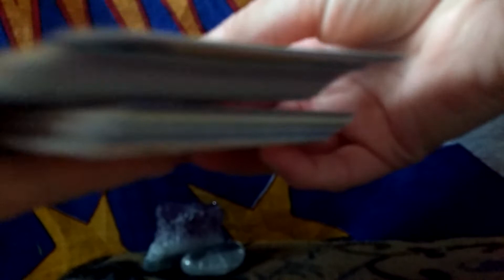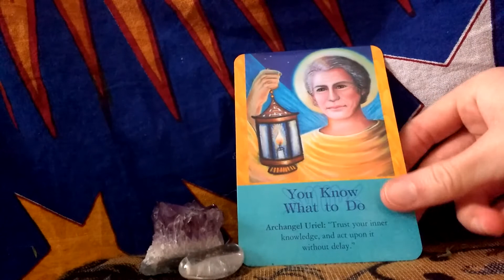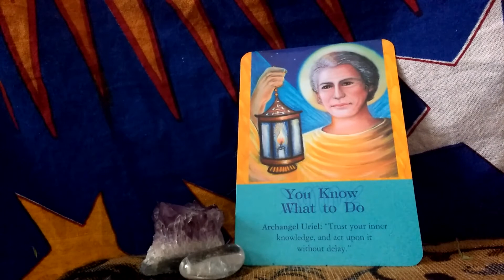daily oracle reading and archangel Uriel prayer 28th August Fairy willow Archangel tarot doreen vir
Daily Oracle Reading for the 28th August Archangel oracles

angel reading unicorn fairy oracle tarot